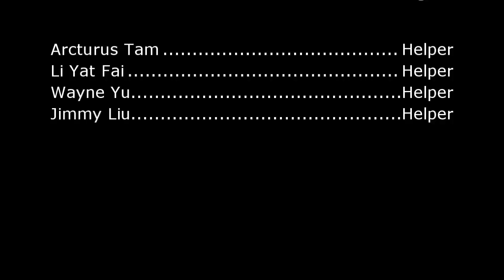Gauss Rifle Coaster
This is a roller coaster I built in my school's lab for the school's annual open days.

It is powered by a linear magnetic accelerator which makes use of the magnetic fields of the supermagnets to provide extra energy (In addition to the initial kinetic energy that I have transfered) for the ball bearing to climb up the lift hill.